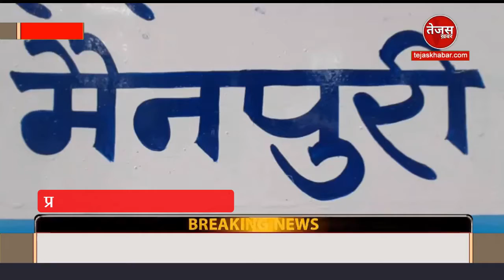शासन के निर्देश पर पुलिस ने चलाया जातिसूचक लिखे शब्द वाहनों के खिलाफ चेकिंग अभियान...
मैनपुरी - जनपद के अलग-अलग स्थानों पर पुलिस प्रशासन ने जातिसूचक लिखे शब्दों के वाहनों की चेकिंग अभियान चलाया। जिसके चलते कई वाहनों के चालान काटे गए। वहीं पर क्षेत्राधिकारी नगर अभय नारायण ने जानकारी देते हुए बताया कि सरकार का सख्त निर्देश है कि जिन वाहनों पर जाति सूचक शब्द लिखे हैं उनके खिलाफ कानूनी कार्रवाई कर चालान काटे जाये। जोकि प्रथम बार दो हजार का चालान है द्वितीय बार पर चार हजार का चालान किये जाने का प्रावधान है तथा तीसरी बार पकड़े जाने पर गाड़ी को धारा 177 के तहत सीज करने का भी प्रावधान है। और बार बार गलती करने पर धारा 177 के अन्तर्गत तीन माह का जेल कारावास भी है।